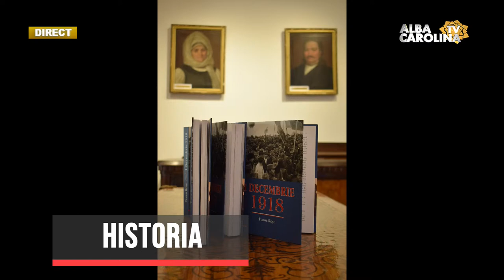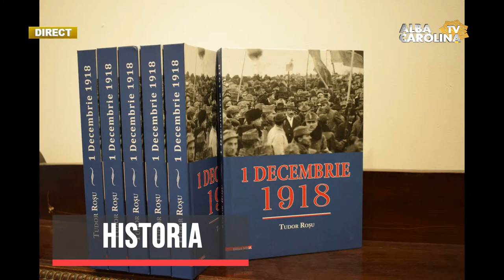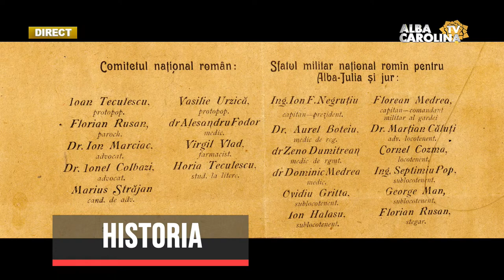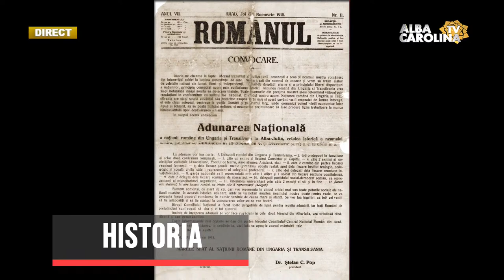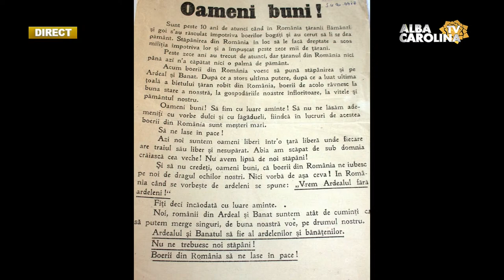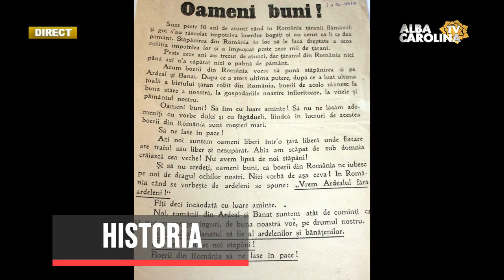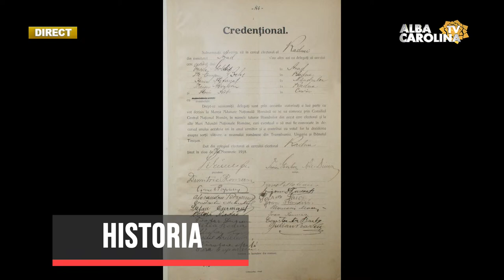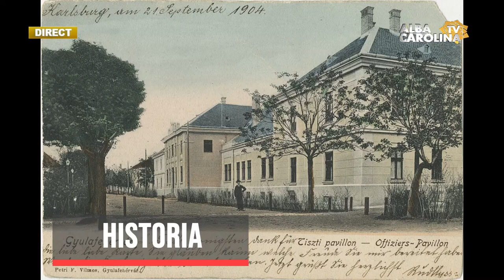LIVE - 103 ani de la Marea Unire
Historia cu Liviu Zgârciu
Invitați: dr. Tudor Roșu, istoric
Emisiuni Alba, Stiri Alba, Live Alba Iulia